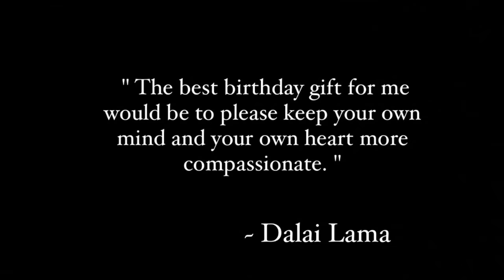This Is The Sweetest Birthday Gift Ever 🥹